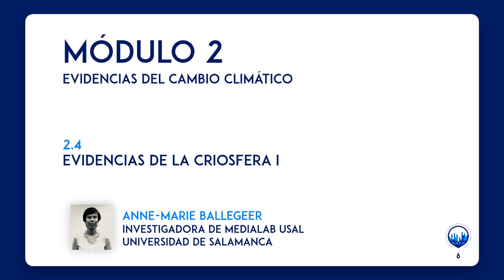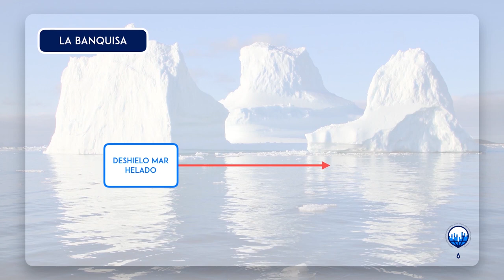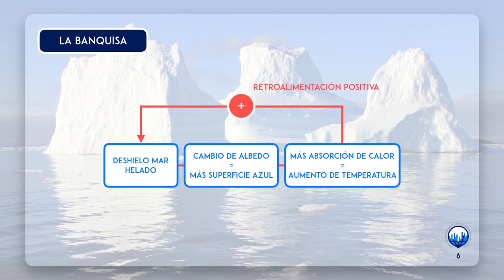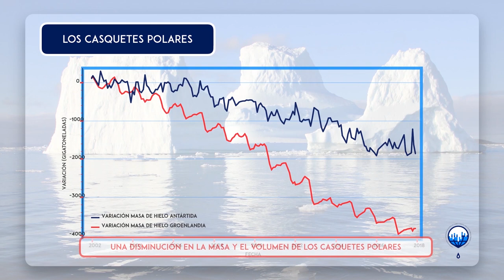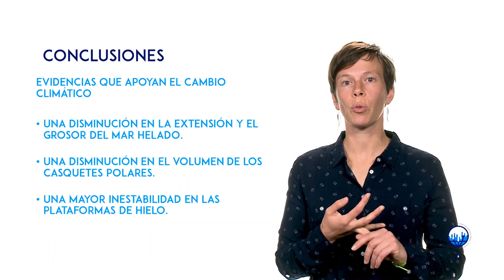ClimaMooc_INTEF - Concienciación cambio climático | Unidad 2 - 2.4. Evidencias de la criosfera